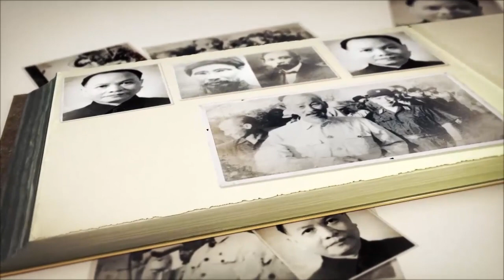Hoàng Đình Ái - Công Thần Vĩ Đại Của Triều Đình Nhà Lê | BÍ ẨN SỬ VIỆT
Hoàng Đình Ái: Công thần giúp nhà Lê trung hưng đánh bại nhà Mạc

Hoàng Đình Ái sinh năm 1527 ở Biện Thượng, huyện Vĩnh Phúc (nay là thôn Bồng Thượng, xã Vĩnh Hùng, huyện Vĩnh Lộc, tỉnh Thanh Hóa), ông là con nhà cậu của Lượng Quốc công Trịnh Kiểm. Trong cảnh Nam Bắc triều giao tranh, ông trở thành người có công lớn nhất giúp vua Lê chúa Trịnh, phục hưng nhà Lê.

► Đón xem những clip mới nhất bằng cách đăng ký:
► MỘT SỐ SERIES VIDEO HỮU ÍCH VỚI BẠN